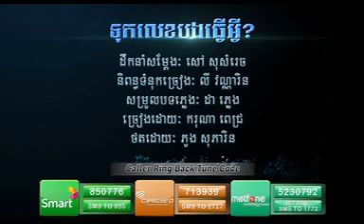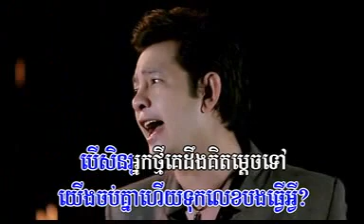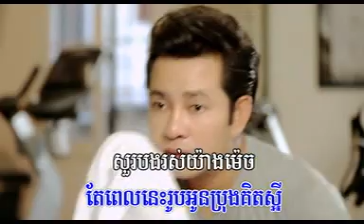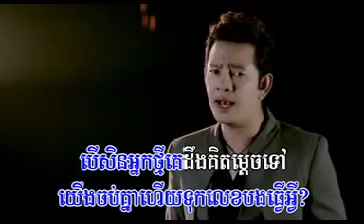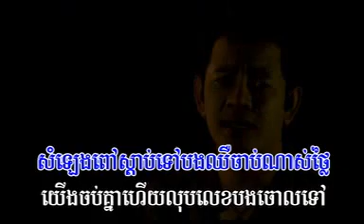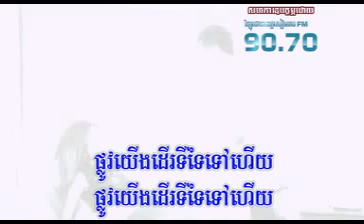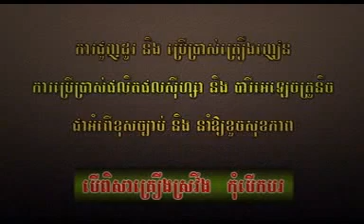Town Vcd Vol 61-ទុកលេខបងធ្វើអ្វី (​ករុណា​ ពេជ្យ ) Full MV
bek oun mean loy chay cheang mon, bek oun bong mean loy jay jeang mun, Khmer old song, khmer song, Khemarak sereymun, khem, preab sovath, sinn sisamouth, sin sisamot, sin sisamoth,
sin sisamouth, ros sereysothea, ros serey sothea, noy vanneth, hem sivon, meas soksophea,
sok pisey, toch sreynech, song senghon, keo sarath, sokun nisa, aok sokunkanha,
oak sokunkanha, houy meas, pen ron, The voice Cambodia, penh chet ot,
bayon tv, international tv, cnn, anilmal video, Sambok khmom, rfa, rfi, voa, fm 102,
kem ley, kem lei, sok toch,thy sovantha, cnrp, cpp, ldp, cchr, leaque for democracy party,
song 2018, khmer song 2015, khmer song 2016, khmer song 2017, khmer song 2018,
bong pouybong poy,khmer happy new year song,peakmi song,peakmi happy new year song,